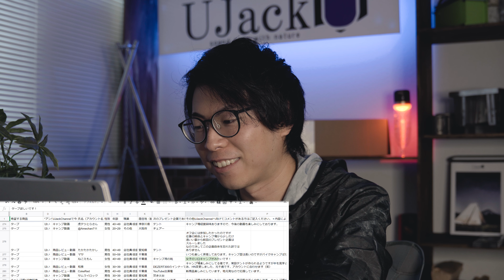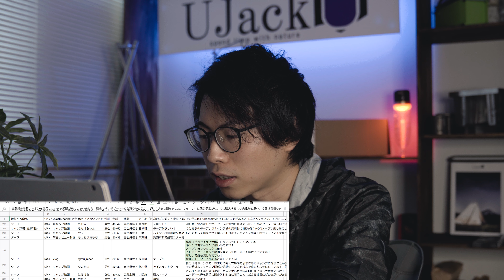【プレゼント企画】 第20回UJack大抽選会と第19回抽選結果発表！20名の方にこれあげる、同時オフ会抽選も。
今週のプレゼント企画のご案内となります。
今後は特別な事情がない限り「毎週」日曜日の19時にプレゼント企画を行っていきます！
商品は私が無作為、もしくはアンケート調査などによって動画で発表します。

抽選発表と新しい商品の発表を毎週日曜日の19時～21時に行いますので奮ってご参加ください。
以下の応募フォームよりどなたでも応募可能となります。
＊内容をよく読んでから応募を行ってください。

応募締め切りは原則として動画公開日翌週の金曜日23時59分となります。
＊予定より早く打ち切る場合がございますのでなるべく早めにご応募ください。
＊日本在住の方でお1人様1回限り、たくさんの方に楽しんでいただきたいので1家族様1応募にもご協力ください。

キャンプ場予定地
・千葉県睦沢町
2020年1月ごろよりキャンプ場開拓作業に着手し、4月ごろまでにオープンを目指します。

■選べる賞品
UJack ステッカー（カッティングシート）白 大サイズ or 小サイズ　いずれか20名様
もしくは
UJackオフ会参加券（オープン前2月22日～23日予定）　先着数名様（たぶん5名くらい当選番号若い順）

オフ会イベント詳細
オープン前のUJackキャンプ場で1泊オフ会キャンプを行います！（参加券を持ってる方限定）
普段あなたがお使いになっている自慢のキャンプギアを持ってお越しください。
受付後は敷地内に自由にテントを張っていただき夜はみんなでお酒を片手に焚火を囲みながらBBQをしましょう！
当日はYoutube撮影も予定しているので普段どんなふうに撮影しているか？など気になる質問も随時受け付けます。
開拓作業中のキャンプ場ですので色々と不足しているものなどあるかもしれませんが不便を楽しみましょう。
開拓作業のお手伝いやアドバイスも大歓迎です！

オフ会のタイムスケジュール
22日（1日目）
チェックイン・受付開始　12：00～
～自由散策タイム～
みんなでバーベキュー開始　17：00～
焚火タイム　20：00～
消灯時間　22：00
23日（2日目）
朝食　9：00～
サイトの片付け開始　10：00～
撤収完了　～13：00
解散　14：00

▼UJackステッカー

撮影機材
▼メインカメラ
▼サブカメラ1
▼サブカメラ2
▼アクションカメラ
▼単焦点レンズ24mm F1.4GM
▼単焦点レンズ35mm F1.8
▼高解像ズームレンズ 24-70 F2.8GM
▼ズームレンズ18-105mm F4
▼ぼかしズームレンズ 18-35mm F1.8
▼広角レンズ10-18mm F4
▼星空用レンズ12mm F2
▼バイノーラルマイク

自己紹介
こんにちは、UJack(ユージャック)代表の佐藤です！
当方の動画をご覧になっていただきありがとうございます。
UJackはキャンプ用品のメーカーなので動画の中では色々なUJack製品を使用してキャンプを行っている模様をお伝えしています。

またインパラキャンプというブログもやっておりますのでこちらも併せてご覧ください！

株式会社UJackとは？ ---Company Profile---
UJack(ユージャック)は千葉県東金市に本社と物流倉庫を構え、
生産拠点となる中国にも同じくオフィスと物流倉庫を抱えております。
UJackは2012年の創業以来輸出入の貿易業を生業とし、2016年よりアウトドア事業を開始いたしました。
数多くの製品を見てきた中でこのアウトドア業界に、
「品質、価格、ユーザービリティ」に富んだ最高の製品を送り出すべく、
国内外の提携工場と日々商品開発の協議を行っております。
また弊社では独自性のある商品を作ることはもとより、
弊社製品をご使用いただいたお客様からのフィードバックを製品の改良点に加えることで、
Amazonベストセラーランキング１位を獲得するなど高い評価を得ることができております。
今後もインターネットを通じた販売を最前線として商品力と競争力に磨きをかけて、
顧客至上主義での活動を行ってまいりたいと思います。

UJackの由来 ---Concept---
あなたのアウトドアライフにさらなる”喜び”を提案するために、
UJackでは「Quality」「Price」「Usability」の3つを柱に製品の開発に日々取り組んでいます。
どんなに時代が先進化したとしても太古の昔から人と自然は共存の関係であり、
また移り行く社会的なストレスを癒すのも、
自然と共に過ごす時間（spend time with nature)にあるとUJackは考えます。
日常から離れて自然と共に過ごすほどにそれは「忘れられない思い出」となり、
あなたの人生の1分、1秒の記憶へと変わっていきます。
そんなあなたの非日常的な体験の一つ一つは、
やがて世代を超えて世界の人々(Universal)に浸透（Jack)することを願ってUJackはあなたに寄り添います。